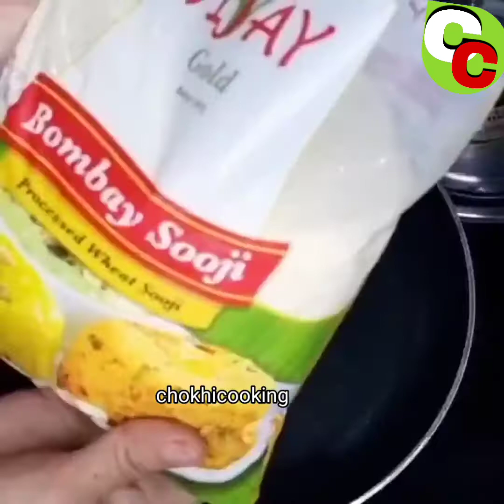सूजी का बिल्कुल नया नाश्ता मेरी गारंटी है देखते ही बनाने के लिए किचन की और दौड़ेंगे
new style nasta
suji ki nyi recipe
chokhi cooking
suji ka nya nasta
suji ke dhokla recipe
how to make
suji ka nya nasta kaise bnaye